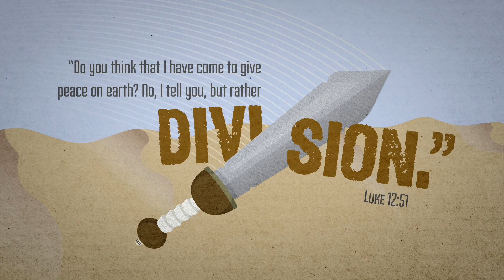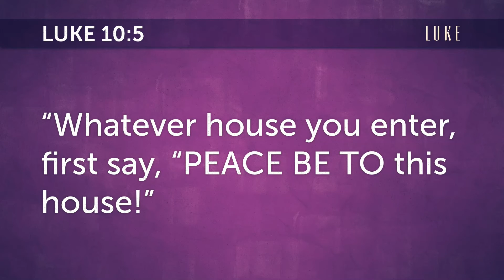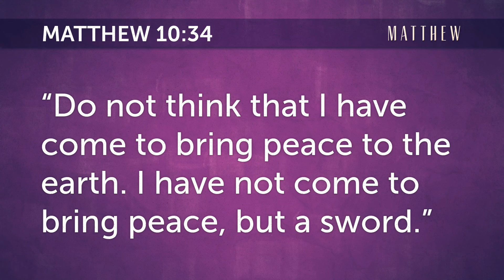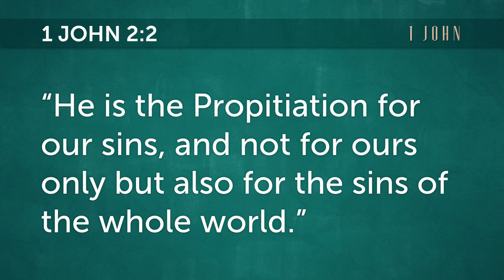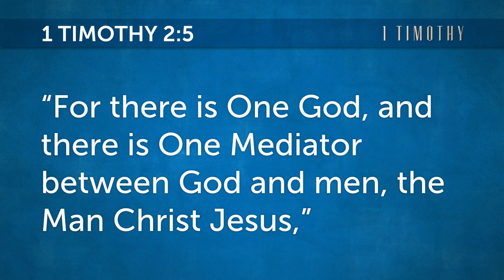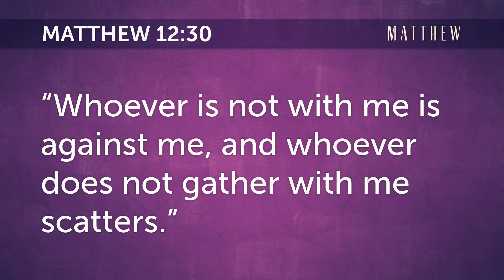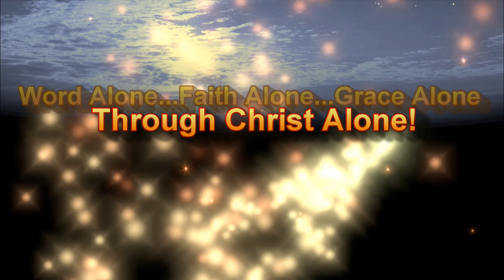“No Middle Ground” Luke 12:51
The Bible teaches us that you are either FOR Christ… or you are AGAINST Christ… There is NO MIDDLE GROUND when it comes to Jesus…

Watch and see the Christ and His Word in action, then send it out to your friends to spread His Gospel Message of salvation to the world!

Sermon preached Sunday, August 14, 2016 by Rev. John Redal, Pastor